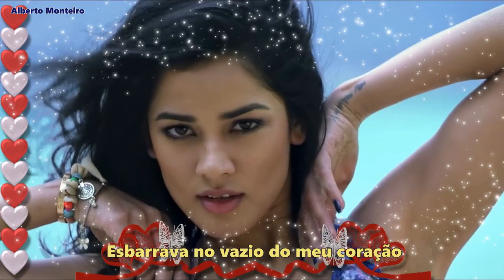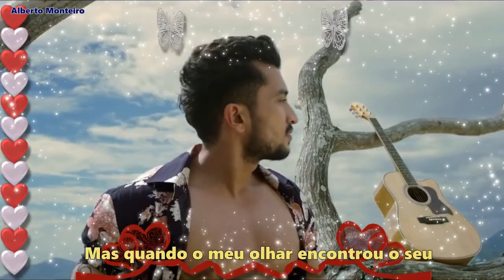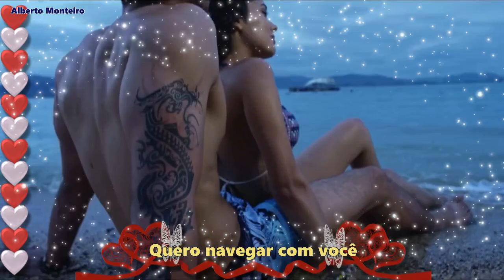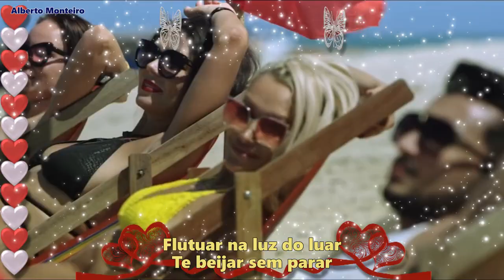💕 UMA LUZ INESPERADA 💕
Sharif Dean - Do You Love Me

Foi o que eu encontrei
Quando vi o teu olhar
Nada para mim fazia sentido
E eu vagava na escuridão
Tropeçava em pedras ilusórias
Esbarrava no vazio do meu coração
Mas quando o meu olhar encontrou o seu
Ah...que olhar lindo cativante
Você cheio de amor e paixão
Loucura misturada com sedução
A escuridão foi embora
No seu olhar eu vi a luz
Você conquistou o meu coração
Alegra a minha alma
Quero me entregar
Essa luz do seu olhar me pegou
Estou alucinada
louca apaixonada
Minha doce paixão
Você  é  o amor que eu preciso
Quero o aconchego dos seus braços
Queto navegar com você
Flutuar na luz do luar
Te beijar sem parar
Me embriagar de amor com você
A noite toda
E quando o dia amanhecer
Continuarei a te amar
A Te desejar comigo
Estamos realizados
E o amor brilha em nossos corações!

Poetisa Beatriz Dalla Picola